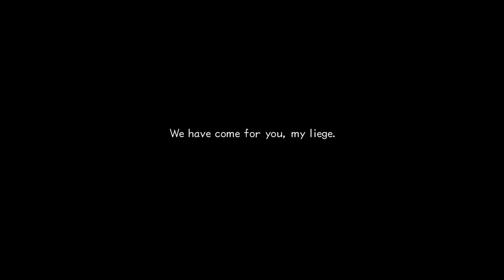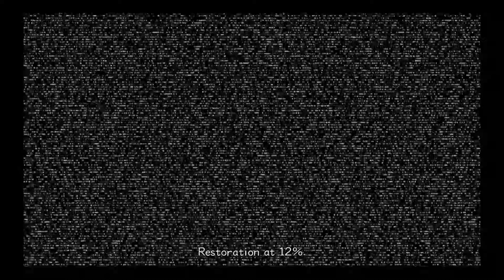Kingdom Hearts 2: Final Mix PS4 part 1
Yes I play KH2FM on critical mode only, no other settings and i'm planning for this to be a full run too with secret bosses and data battles